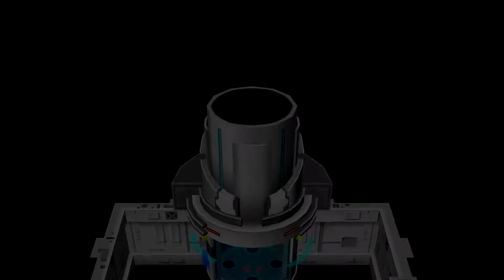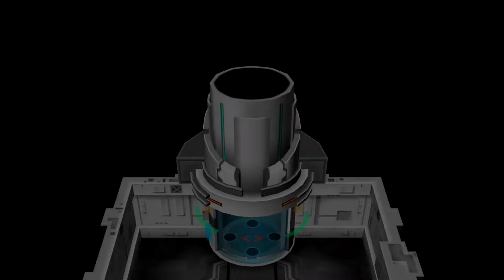Die besten Praktikanten der Welt ☀️ POKÉMON COLOSSEUM #21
Beim Infiltrieren des Labors werden wir wieder von allen Seiten angegriffen. Manche unterschätzen unser Können, so dass sie schon ihre eigenen Pokémon in die Luft jagen. Gut, dass wir den Dreck, der dabei verursacht wird, nicht aufräumen müssen...